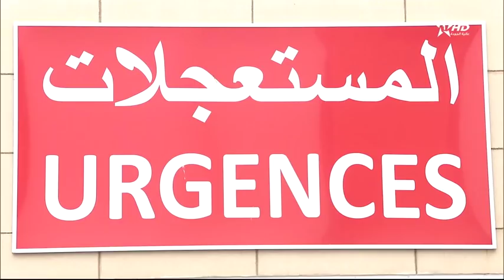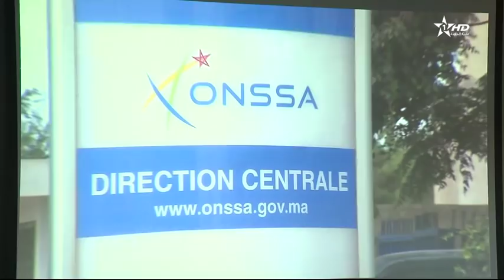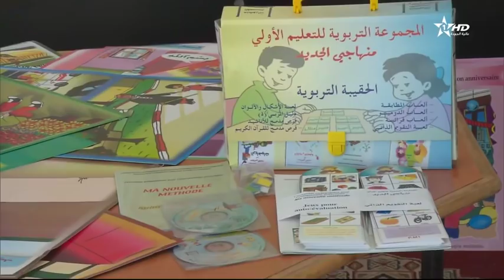نشرة الأخبار الظهيرة الأولى 25:12:2018